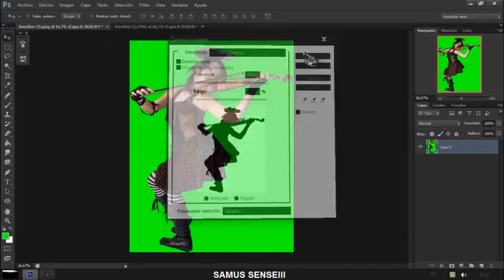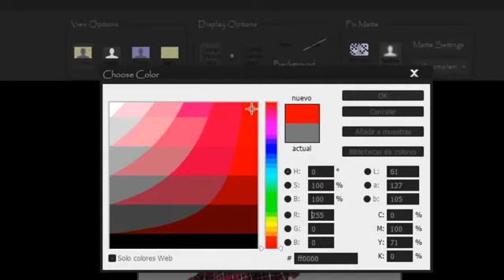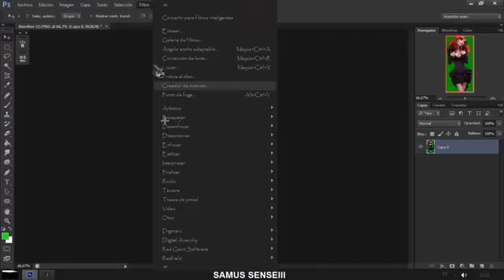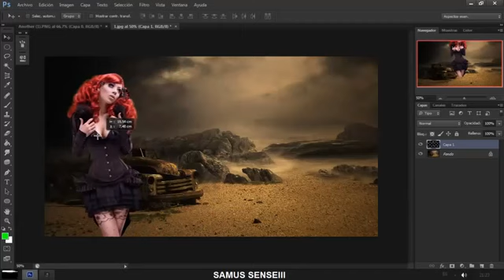[PLUG-INS][PHOTOSHOP CS6][ELIMINAR FONDO A IMAGEN]